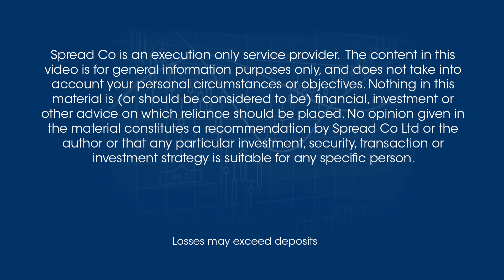Non-Farm Payroll look-ahead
Watch our video updates covering significant market events - providing comprehensive analysis and answering questions from our clients.